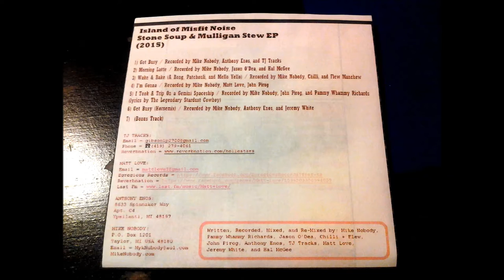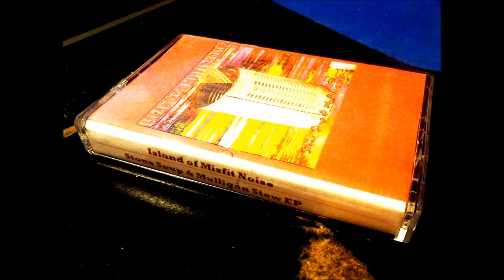Island of Misfit Noise - Morning Latte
A track from
Island of Misfit Noise
"Stone Soup & Mulligan Stew"
(2015)

★ Send snail mail:
Mike Nobody
USA

DOES MY CONTENT BRING VALUE TO YOUR LIFE?

You can also support by sharing any
video you like on your social profiles.
Spread Mike Nobody far and wide!!!

Thanks,

Mike

Oh and if you're a troll coming here to give me any shit...

ᶠᶸᶜᵏ♥ᵧₒᵤ